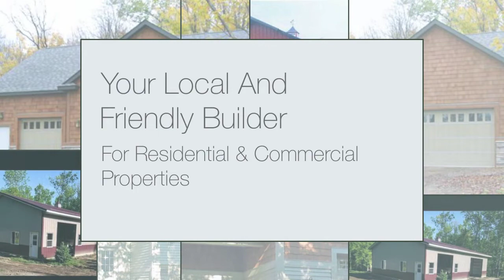B V Construction Inc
post frame buildings
condominium builder